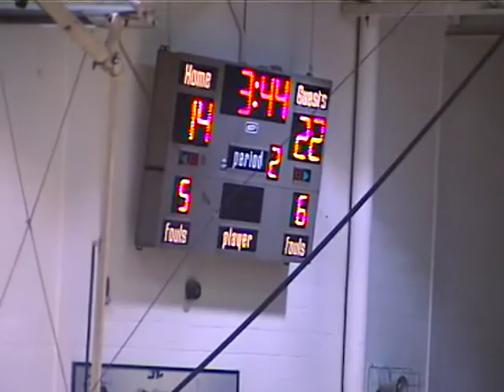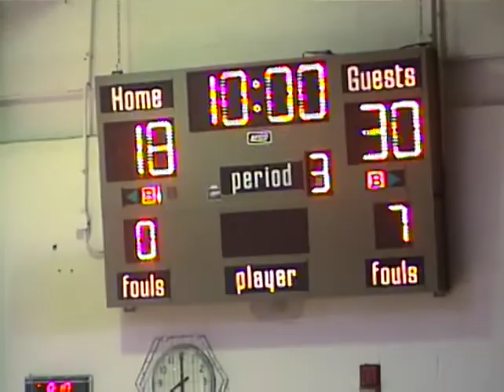Boyle County 12 13 2005